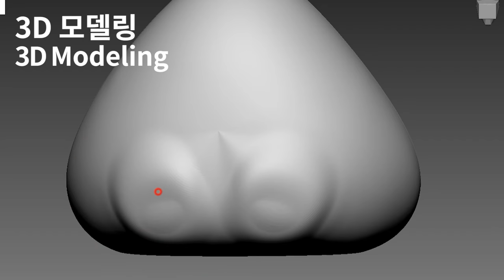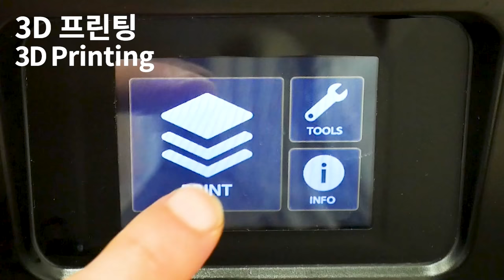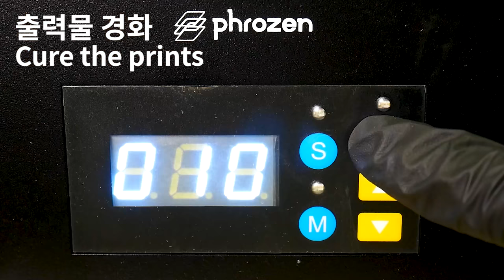[FNF] Making POU Sculpture Timelapse (POU.EXE) - Friday Night Funkin' Mod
[VS POU]  Newgrounds

3D modeling and 3d printing for figure making.

0:00 Intro
0:10 3D Modeling
1:05 Making a support
1:39 3D Printing
2:01 Cleaning
2:08 Removing supports
2:23 Cure the prints
2:36 Work-surface
2:54 Pou Painting
3:35 Pou.exe Painting
4:58 Finished

3D modeling - Zbrush
3D printer - Phrozen sonic mini 4k and Phrozen sonic mini

Music
Memory Song, Hill dive Song, Murder Song